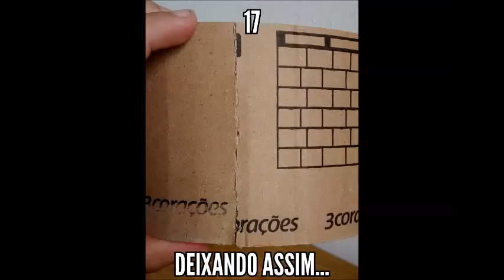Como Fazer Base Papelão Bolo Fake.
Passo a Passo de como fazer base de papelão para bolo fake.